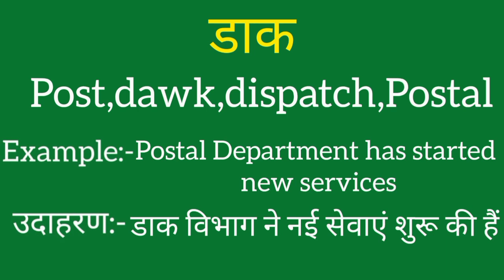Daak ko english mein kya kahate hain | Daak ki meaning | Daak ki spelling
Daak ko english mein kya kahate hain
Daak ki meaning
Daak ki spelling
Daak ki english